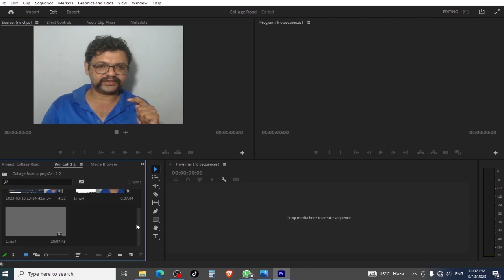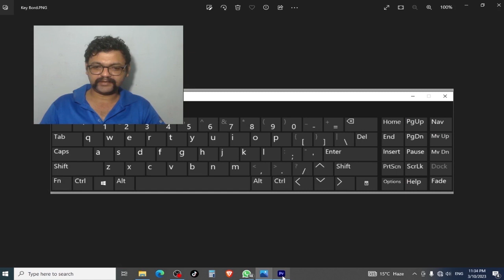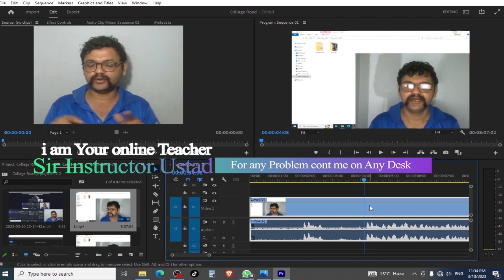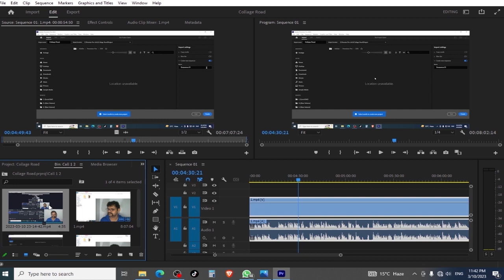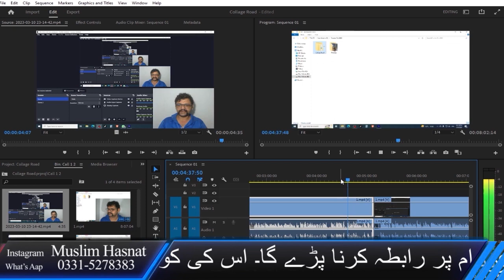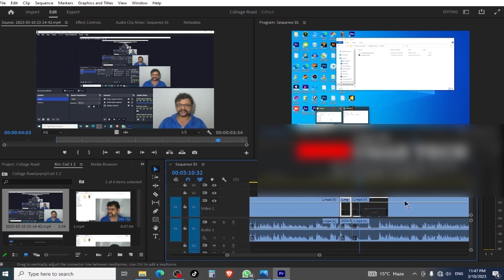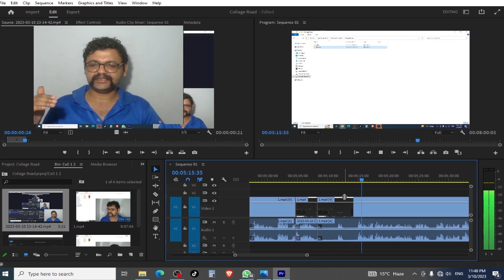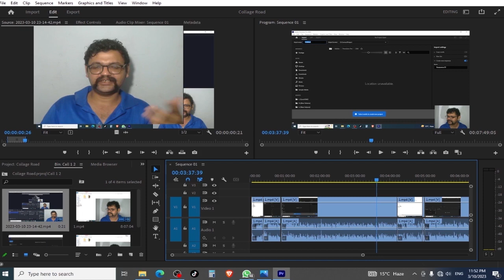Adobe Premier Pro CC 2023 Complete Tutorial Class 3 in Urdu / Hindi | Hasnat Flyer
resented by Muslim Hasnat.

:ـ  How to trim video.
:ـ  Monter Timeline Video Cutting
:ـ  How do I retake and edit my video?
:ـ  How to Work Source Monitor Premiere Pro.
:ـ  How to Work In and Out in  Premiere Pro.